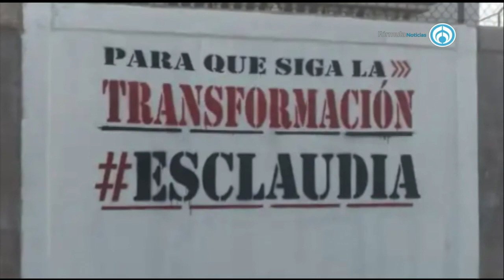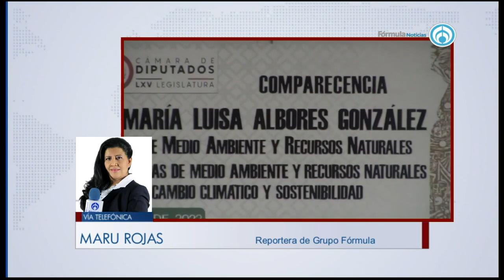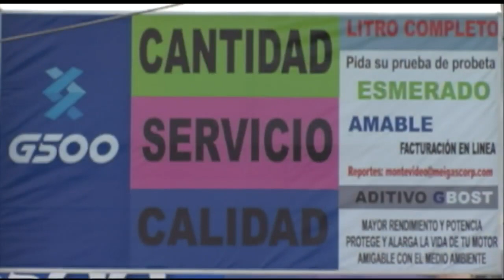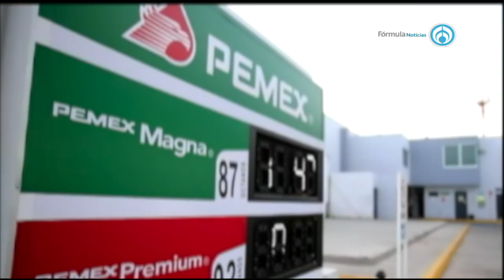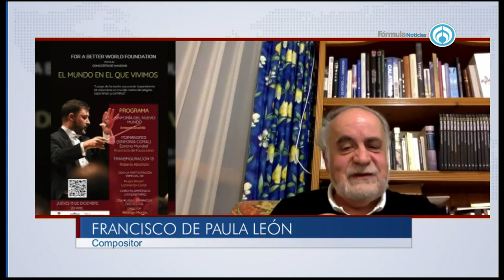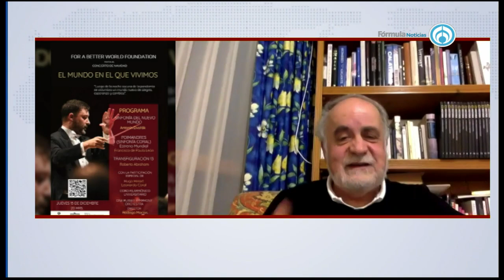Alejandro Moreno afirma haber recibido presiones de Morena | PROGRAMA COMPLETO | 02/12/22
Hoy con Leonardo Curzio en Fórmula:

Alejandro 'Alito' Moreno, afirma haber recibido presiones por parte de Morena para que no vote en contra de la reforma electoral propuesta por el presidente Andrés Manuel López Obrador (AMLO). A pesar de estas amenazas de desafuero hacia el líder nacional del PRI, él asegura que su partido votará en contra de esa reforma electoral.

Grupo Fórmula